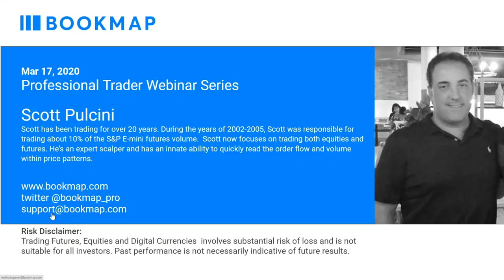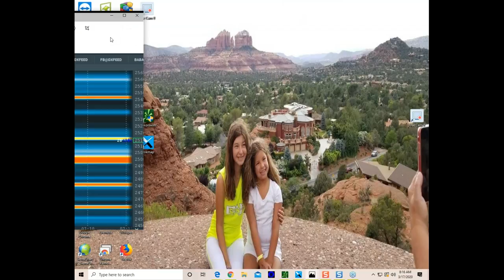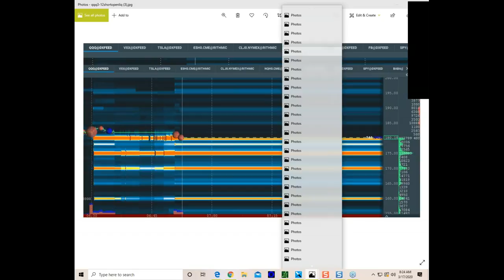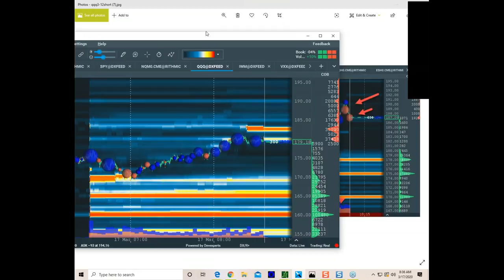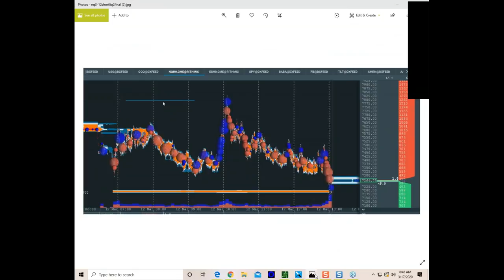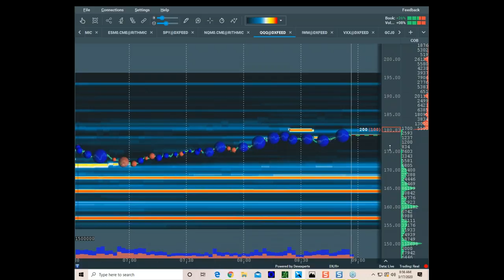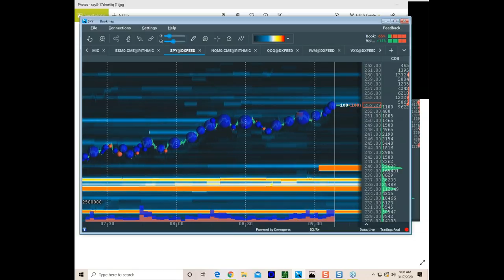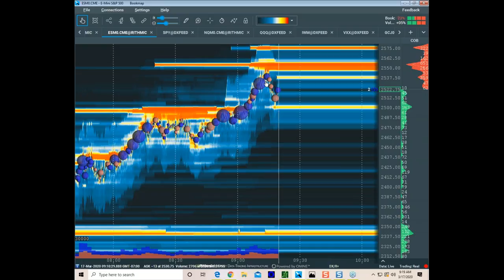Recent Order Flow Activity in Bookmap | Scott Pulcini | Pro Trader Webinar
In this webinar, Scott Pulcini covers his recent trading activity and shows how larger players set orders and push the price toward them.

- Understanding the larger player's game
- Identifying a larger player's liquidity.
- How larger players push the price toward their orders
- How to look for possible entries and exits

Scott has been trading for over 20 years. During the years of 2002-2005, Scott was responsible for trading about 10% of the S&P E-mini futures volume.  Scott now focuses on trading both equities and futures. He’s an expert scalper and has an innate ability to quickly read the order flow and volume within price patterns. Special Bookmap offers from Scott